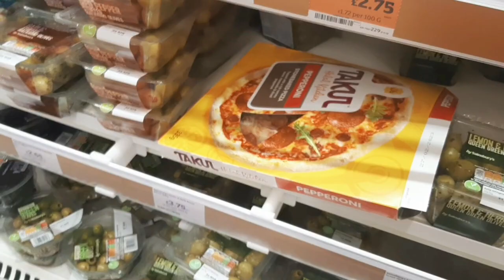তুরা কিছু শপিং করিয়া আইলাম.শপিং করতাম কিতা জিনিসের যে দাম বারছে অতার লাগি তুরা করলাম😁😁